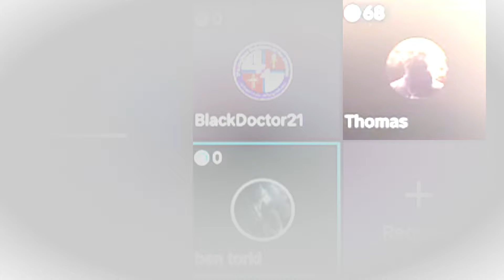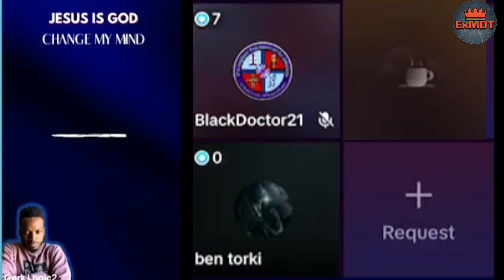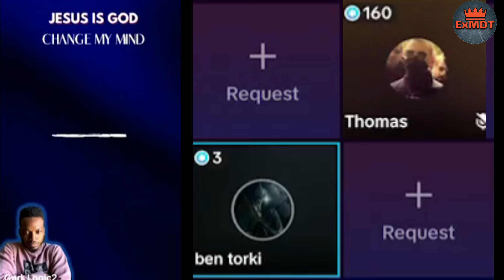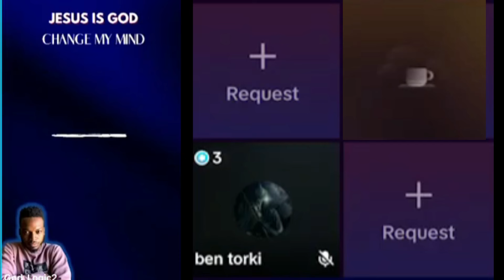Muslim Joins Christian Chat Room What Happens Next?